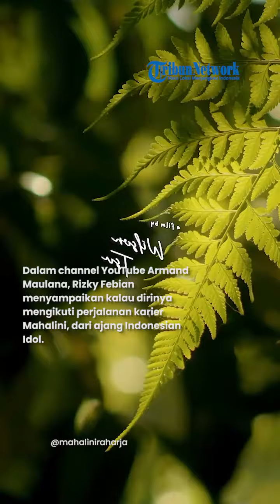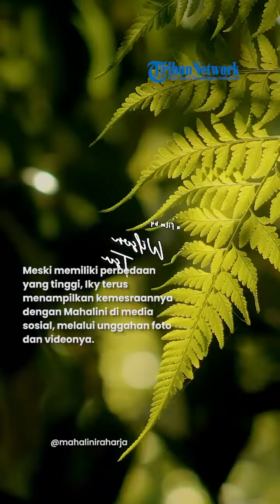Kisah Cinta Rizky Febian dan Mahalini Berawal dari Titip Salam Melalui Ziva Magnolia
TRIBUNNEWS.COM, JAKARTA - Pasangan selebritas Rizky Febian dan Mahalini menggelar pernikahan di Hotel Raffles Jakarta, Jumat (10/5/2024).

Akad nikah Rizky Febian dan Mahalini digelar pada Jumat pagi. Malam harinya, mereka melanjutkan acara resepsi di tempat yang sama.

Dibalik kesuksesan hubungan asmara Rizky Febian dan Mahalini sampai ke jenjang pernikahan, berkat narahubung yakni penyanyi Ziva Magnolia.

Dalam channel YouTube Armand Maulana, Rizky Febian menyampaikan kalau dirinya mengikuti perjalanan karier Mahalini, dari ajang Indonesian Idol.

Lalu, kepada Armand Maulana, pria yang akrab disapa Iky itu meminta tolong Ziva Magnolia, menyampaikan salamnya kepada Mahalini.

Kala itu, Iky dan Ziva Magnolia terlibat dalam sebuah project single duet. Sehingga mereka cukup akrab.

Hingga akhirnya pertemuan terjadi. Iky mulai serius mendekati Mahalini Raharja.

Kepada Armand, ia juga menyampaikan kekagumannya kepada penyanyi wanita itu, sebagai wanita pekerja keras.

Setelah kenal dan dekat, anak sulung Sule itu memutuskan untuk menjalin hubungan asmara dengan Mahalini pada 7 Februari 2022 lalu.

Setahun menjalin hubungan asmara, Iky dan Mahalini semakin serius. Keduanya pun memutuskan untuk menggelar acara lamaran pada 7 Mei 2023.

(Indra)